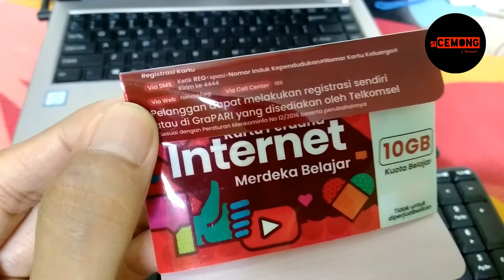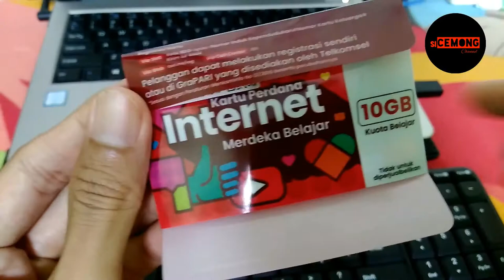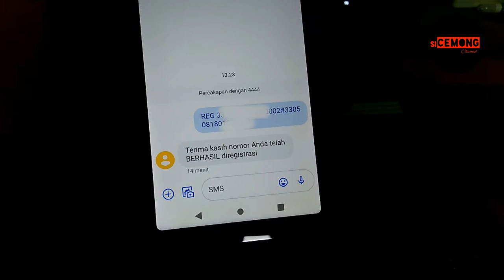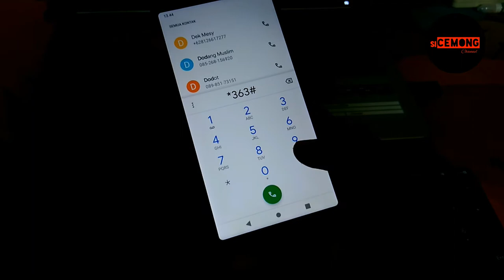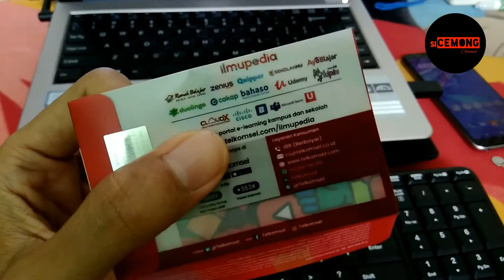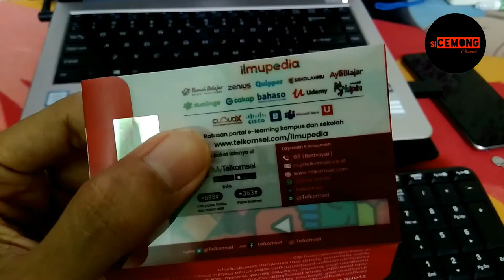Cara Aktivasi Kartu Perdana Merdeka Belajar | Apakah Bisa Untuk Whatsapp, Youtube dan Facebook??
Assalamualaikum
Pada kesempatan kali ini saya akan memberikan cara aktivasi kartu perdana Merdeka Belajar? apakah kuotanya bisa untuk facebook? Youtube? Whatsapp? Yuk langsung saja simak videonya.

kartu perdana merdeka belajar,
merdeka belajar,
kartu perdana gratis,
perdana telkomsel,
perdana telkomsel merdeka belajar,
kuota edukasi,
kuota internet,
cara aktivasi,
cara aktivasi merdeka belajar,
cara aktivasi perdana merdeka belajar,
internet untuk pelajar,
belajar online,
kuota pendidikan,
telkomsel,